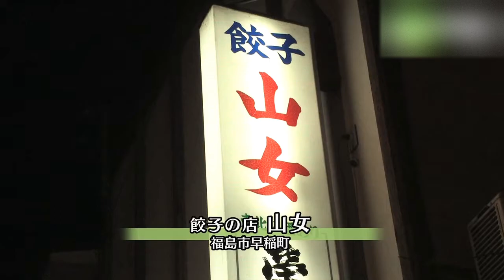餃子の店 山女 - 地域情報動画サイト 街ログ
福島駅から程近い「餃子の店」山女は、福島餃子の会会長として活躍するご主人の作る餃子店。色良く焼きあげるため、２日寝かせた自家製お皮をカリット焼きあげる、福島円盤餃子の代表店です。プックリとした焼き餃子は、サクっとした食感で、中には野菜がたっぷり！　野菜７割、肉３割、ニンニクをひかえたヘルシーであっさりとした餃子です。餃子はお持ち帰りもできるので、お土産としても人気です。